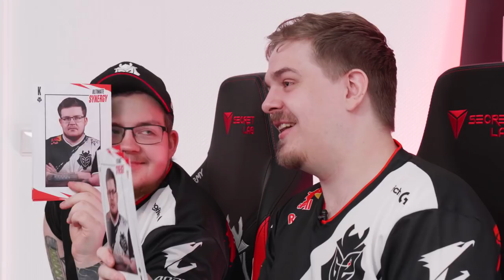Ultimate Synergy with Kantoraketti and Fabian | G2 Rainbow Six Siege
What happens when you ask two Rainbow Six Siege pro players to try and read each other's minds? Find out what the best player in the world and Kantoraketti revealed in G2 Ultimate Synergy!